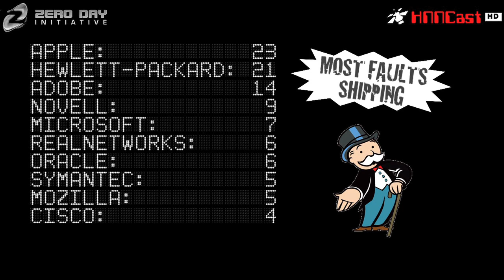HNNCast.SOS.2011.06.17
Stack of Shame
count: 129 (-8)
Top Offender: Apple (26 SHIPPING)